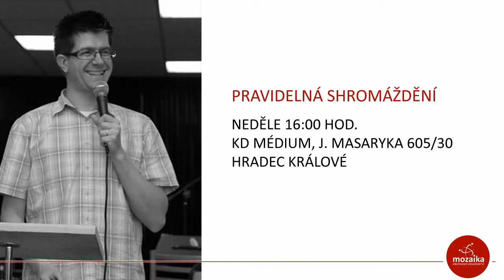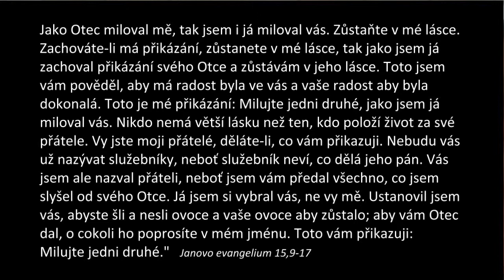Provázkový faktor: Úplně jako já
Vztahy jsou jako provázky... Některé spojují a je důležité je upevňovat; některé se zamotávají a je potřeba je rozplést; některé nás stahují dolů a je nutné je odstřihnout. | "To je mé přikázání, abyste se navzájem milovali, jako já miluji vás." Ježíš jako inspirace pro naše vztahy... v podání Dennise Bavistera [UK].